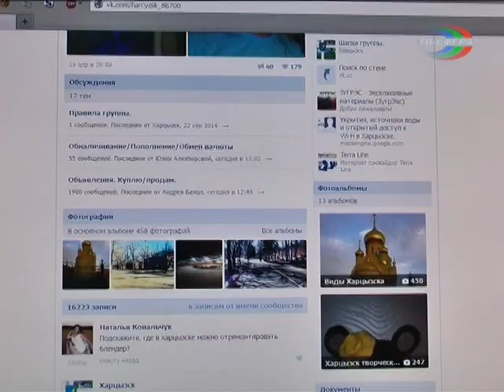Мэр Харцызска встретился с коллективом Силура